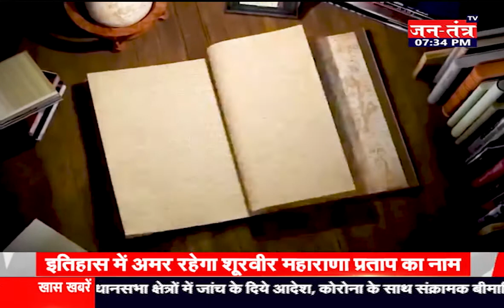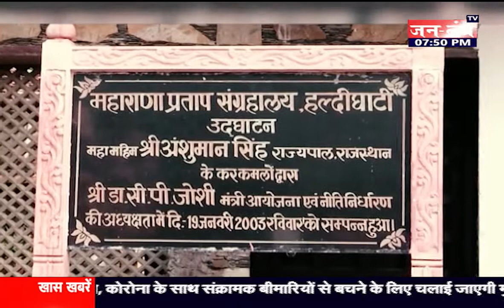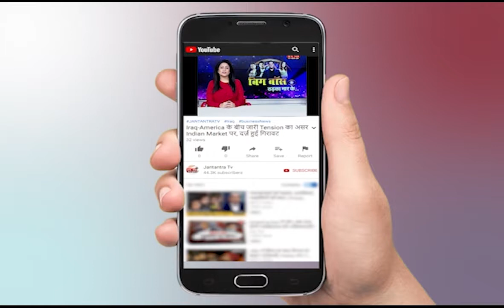पहेली: अनसुनी कहानियां | Rajputana Maharana Pratap | Mewar News | Biography | Haldi Ghati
About Video:
भारत का वीर योद्धा महाराणा प्रताप, हल्दी घाटी की अनसुनी कहानी पहेली: अनसुनी कहानियां Rajputana Maharana Pratap | Mewar News | Biography of Maharana | Haldi Ghati

In This Video:
Rajputana Maharana Pratap
Mewar News
Biography of Maharana
 Haldi Ghati History